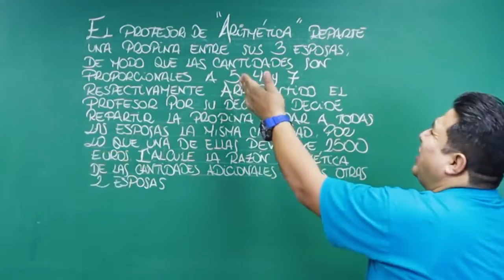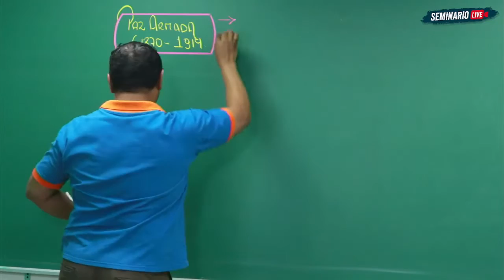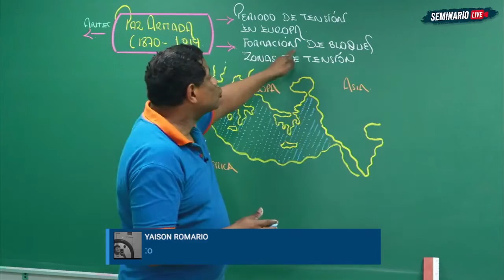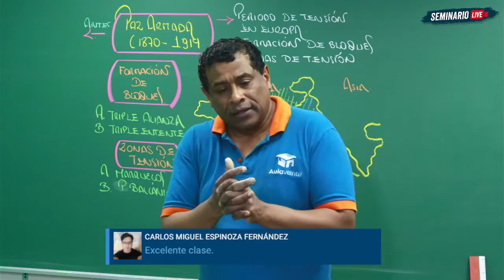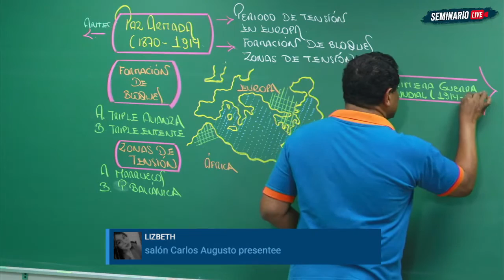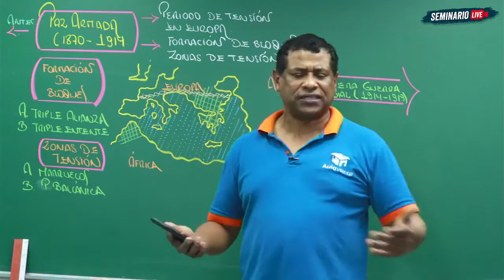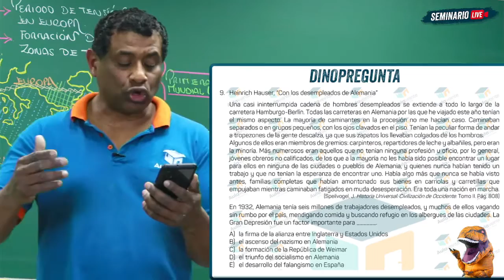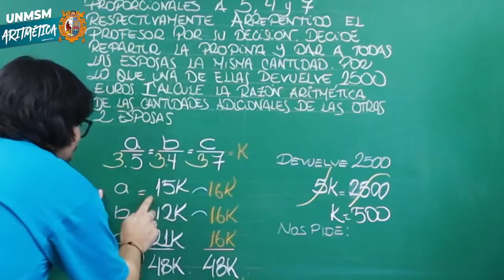SERMINARIO DE HISTORIA UNIVERSAL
El maestro Luis Ganoza llega con las fijas del examen de admisión ¡Conéctate a esta transmisión y atento con las que sí o sí te van a venir en el examen! 😏
TEMA: IMPERIALISMO, PAZ ARMADA Y PERIODO ENTRE GUERRAS
✅𝐒𝐞𝐝𝐞𝐬:  𝐒𝐚𝐧 𝐌𝐚𝐫𝐜𝐨𝐬 - 𝐋𝐨𝐬 𝐎𝐥𝐢𝐯𝐨𝐬 - 𝐒𝐚𝐧𝐭𝐚 𝐀𝐧𝐢𝐭𝐚 - 𝐒𝐉𝐋.